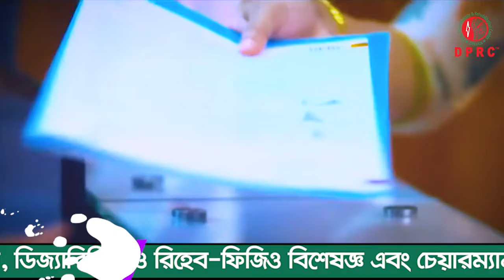PLID’র রোগী সুস্থ হওয়ার ১ মাস পর ফিরে এসে কি বলল দেখুন । DPRC’র চিকিৎসা নিন সুস্থ হোন, ভালো থাকুন।